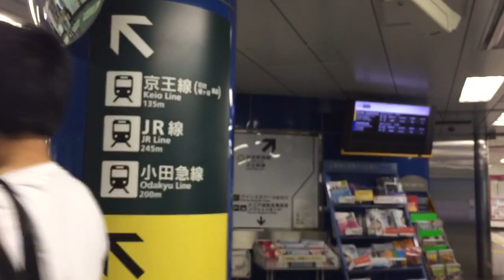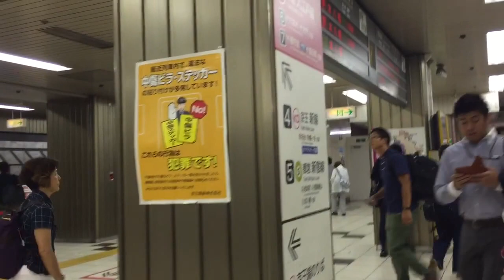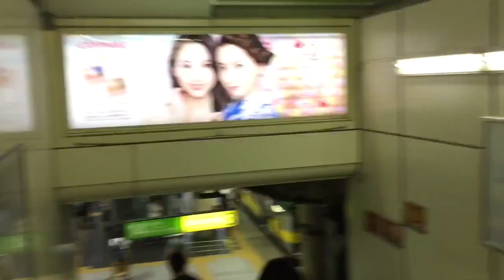10 years old Japanese boy at Yamanote line y... Antropóloga En Japón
Preparando las vacaciones de verano...